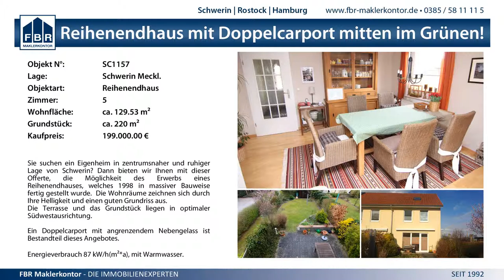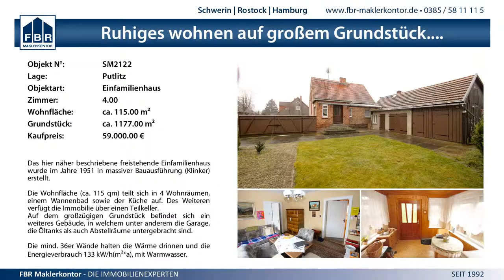13:8 SV GW Schwerin I vs. Mecklenburger SV - 13.12.2014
MV BL West wJD - 13:8 SV GW Schwerin I vs. Mecklenburger SV - 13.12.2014